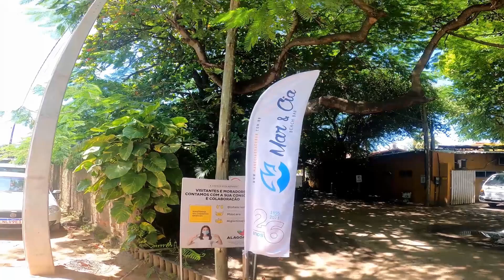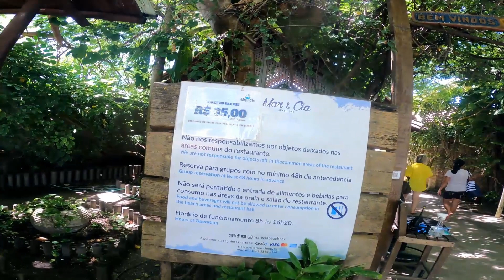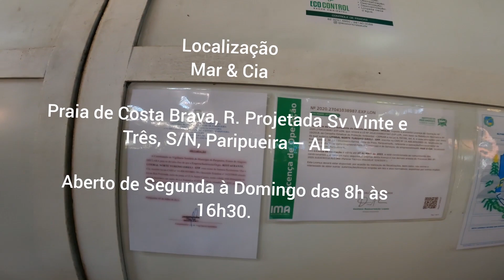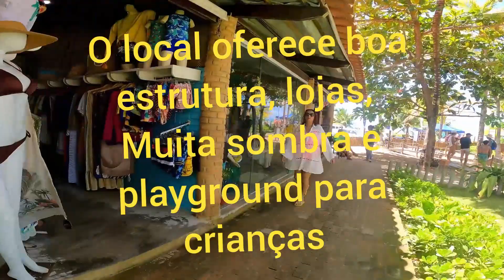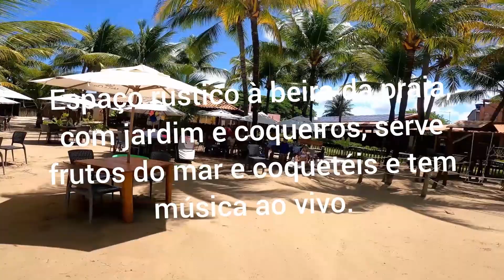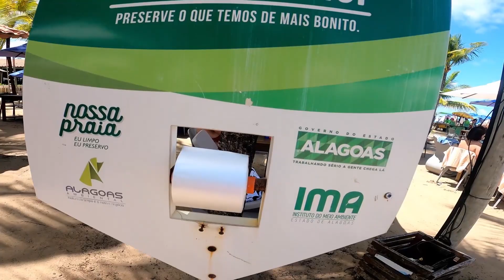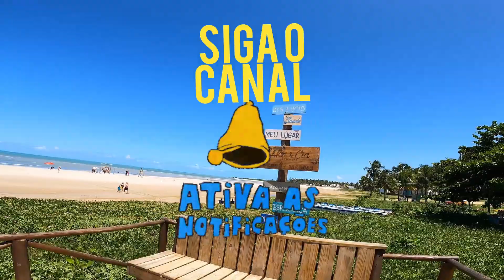MAR & CIA PARIPUEIRA AL [6º DIA DO ROTEIRO EM MACÉIO]@melhorespasseiosdopedro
O Mar & Cia é um espaço rústico localizado à beira mar da cidade de Paripueira, a 30 km de Maceió. O beach bar está inserido dentro da Área de Proteção Ambiental Costa dos Corais (APA), considerada a maior unidade de conservação marinha do Brasil.

As Piscinas Naturais fazem parte da Área de Proteção Ambiental Costa dos Corais, a maior unidade de conservação marinha do Brasil. Daqui também sai o passeio de Jeep até à Praia de Carro Quebrado, eleita a 6ª Praia Deserta mais bela do Brasil, de acordo com a pesquisa da Revista Viagem e Turismo.

NOSSO FOCO: PASSEIOS VARIADOS, ESCLARECIMENTOS, TROCAS DE EXPERIÊNCIAS, SUGESTÕES DIVERSAS, TURISMO COM ECONOMIA, HOSPEDAGENS, MEIOS DE TRANSPORTES, ETC
Nossas publicações  é permitir maior precisão, honestidade e considerações sobre os " MELHORES PASSEIOS".
COMPARTILHE NOSSOS VÍDEOS ...Siga o nosso canal (@melhorespasseiosdopedro), deixe o seu like, faça um comentário.